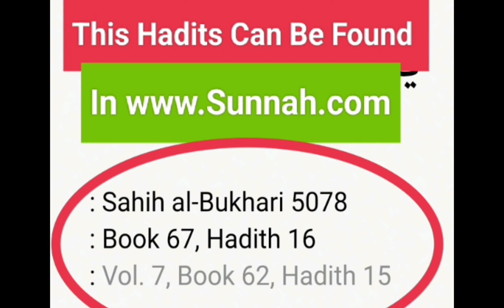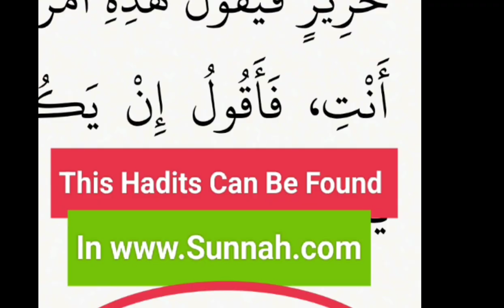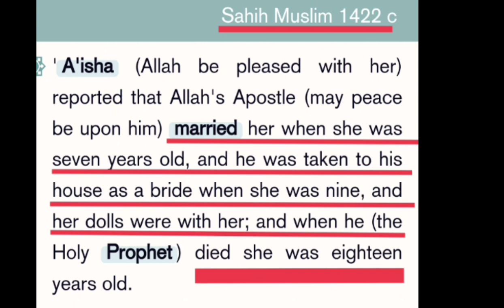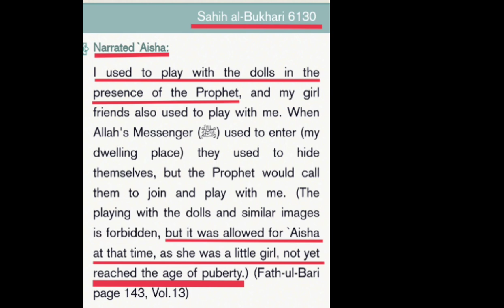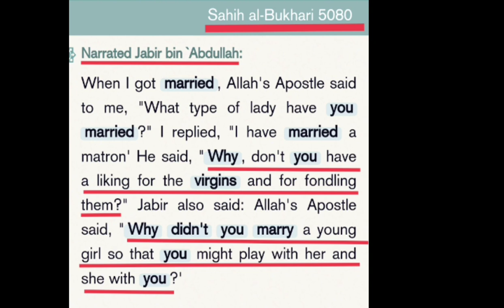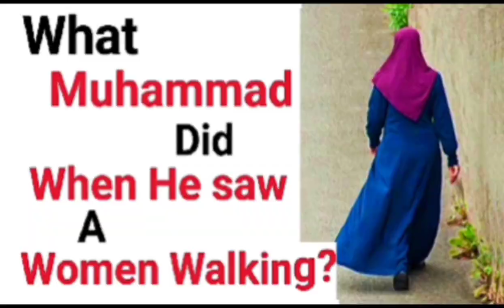Zakir Naik Confirmed That Muhammad Married Aisha At The Age Of 6! 🤬🤮 ft David Wood.